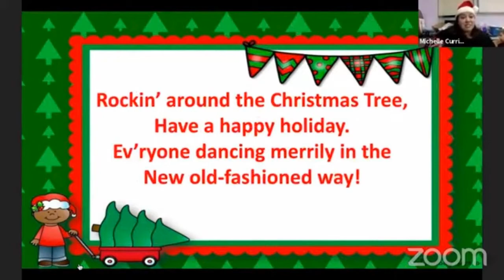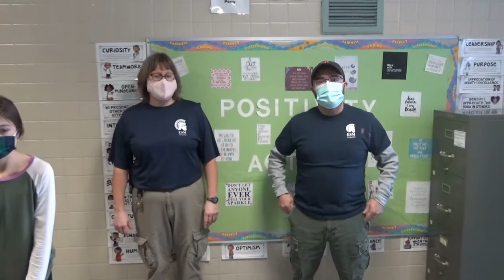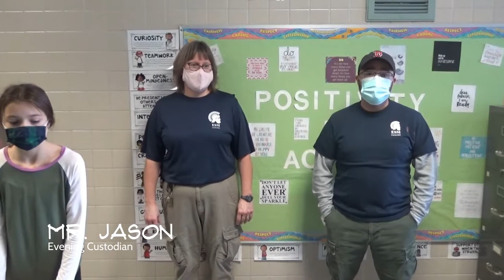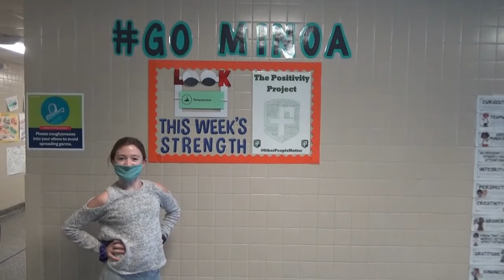Minoa's Morning Messages 01-22-2021